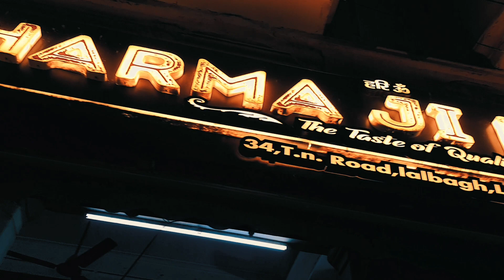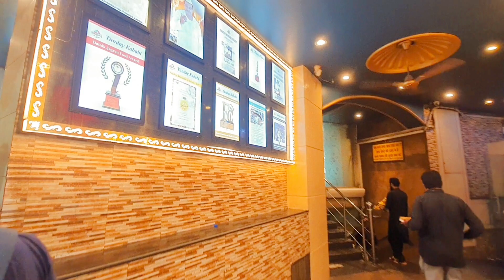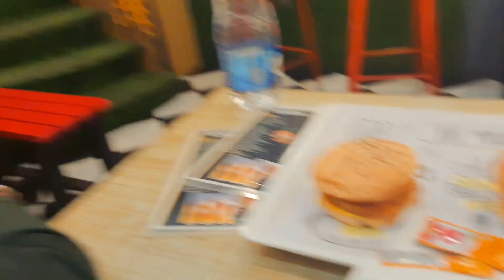MEET MY PUBG FRIEND IN LUCKNOW 💯@traveler0610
I absolutely loved eating different kinds of street food Lucknow had to offer and I must say this place has my heart. Since everybody was best in its own ways, I have personally shortlisted top 5 places which you should try when you travel to Lucknow..

MOST FAMOUS Sharma Chai of Lucknow. Sharma Bun Makhan. Lucknow street food. Lucknow famous food. Best food Lucknow. Lucknow best chai. Uttar pradesh food.

Indian Street Food is all about stories, success, struggles and moments. Getting the opportunity to visit Lucknow was huge but what was even bigger was the fact that Mohammed Usman ji and Nawab Jafar Mir Abdullah ji invited me to their houses and spoke to me for hours about the culinary art of Lucknow.
A story that has either never been told or has been shared without facts is the story of Tunday Kababi.

In this video however, you will get to hear each and everything about the legend.

168/6, Old Nazirabad Rd, Old Nazirabad, Khayali Ganj, Aminabad, Lucknow, Uttar Pradesh 226018